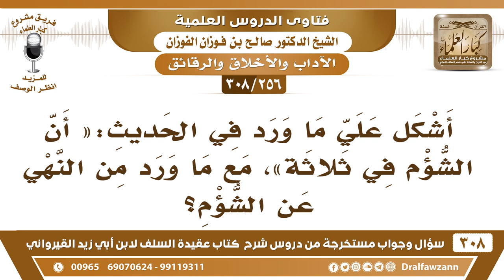[256 -308] أشكل علي ما ورد في الحديث أن الشؤم في ثلاثة، مع ما ورد من النهي عن الشؤم؟ - صالح الفوزان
-[256 -308] السؤال: أشكل عليّ ما ورد في الحديث: «أن الشؤم في ثلاثة»، مع ما ورد من النهي عن الشؤم؟
الجواب: نعم بينهم فرق: الشؤم في ثلاثة هذه خُلقت كذا فيها شر، خُلقت شريرة، فالإنسان يتجنب الأشياء الشريرة، وأما التشاؤم هذا اعتقاد في النفس، هذا اعتقاد من الإنسان ومن الشيطان فيتجنب هذا، بدل التشاؤم يتفاءل، الفأل الطيب والنبي ﷺ كان يتفاءل، لأن الفأل حُسن ظنٍ بالله عز وجل، وأما التشاؤم فهو سوء ظنٍ بالله عز وجل، فيتجنب التشاؤم ويلزم التفاؤل.
للاشتراك في قناة الشيخ صالح الفوزان

للاستفسار والإقتراحات والدعم
رئيس الفريق
لمشروع كبار العلماء